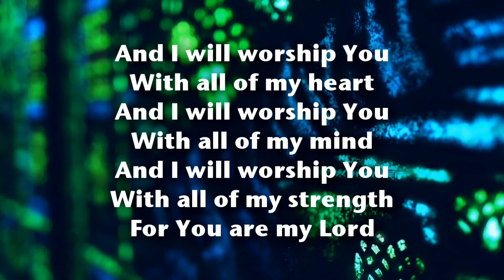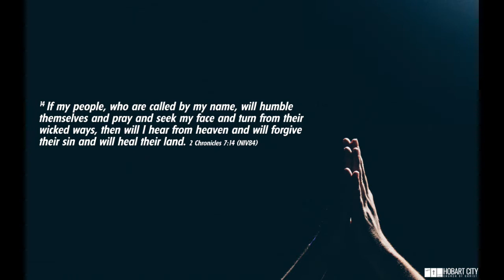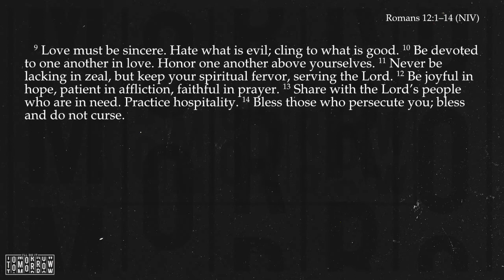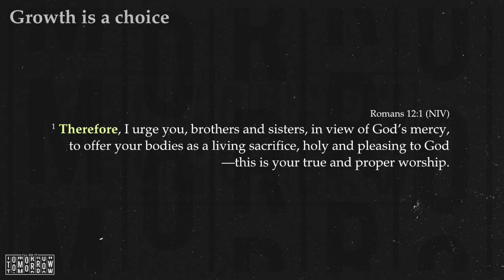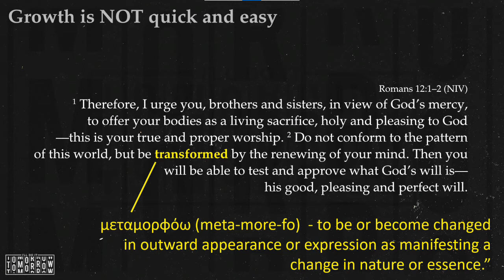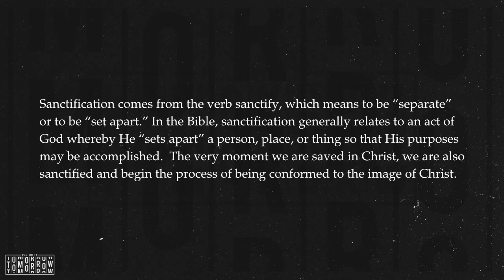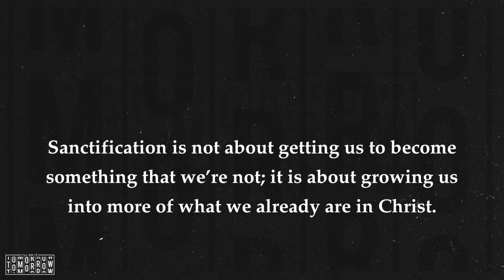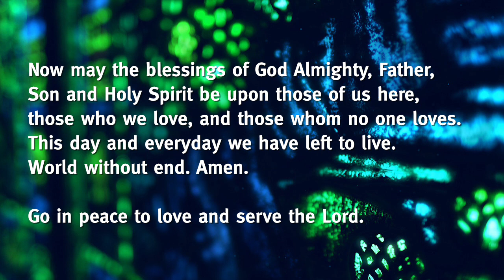I’ll do it Tomorrow: Growth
Worship, Communion, Prayers and a Message for this COVID-19 world.

Worship Team: Phil Cooper, Scott & Linda Weston, John & Carol Kingshott, Nathan Wardle, Lauren Carvosso, Steve Murdoch, Winnie Wong

Message: Simon Clemow

Theme: I’ll do it Tomorrow: Growth

Communion: Jane Short

Alone With GOD - 3 Hour Peaceful Music | Relaxation Music | Christian Meditation Music |Prayer Music
DappyTKeys Piano Worship